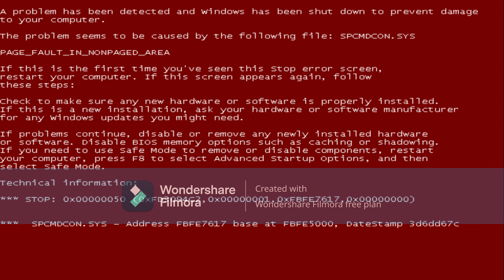Error Guy Error 12 (Barney Error 107)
Next Error is: Midori Error